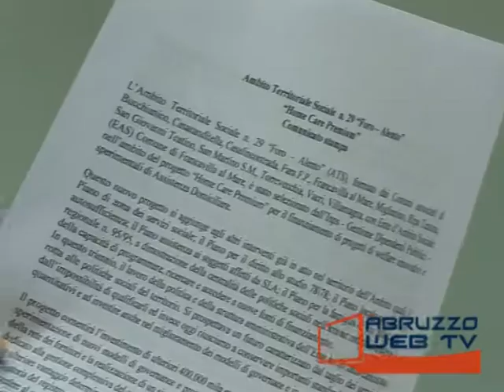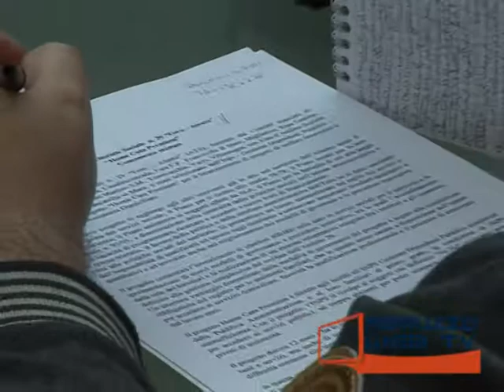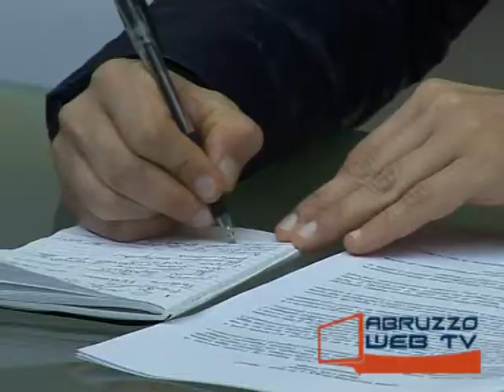Francavilla al Mare presentato il Progetto Home Care Premium 041114